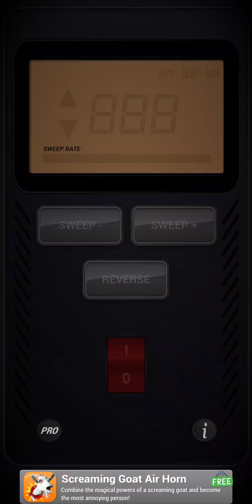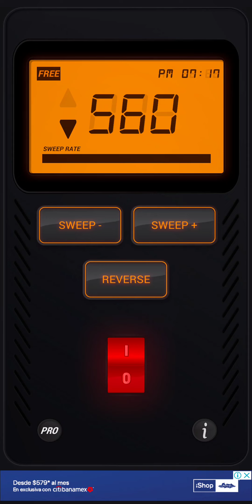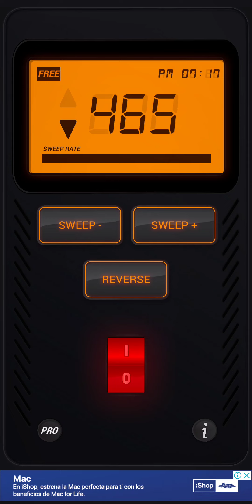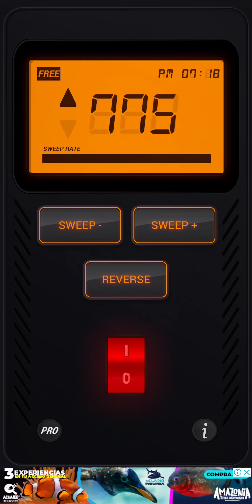probando aplicacion radio fantasma para detectar frecuencias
probando aplicacion fantasma  por diversion  a ver que tal esta